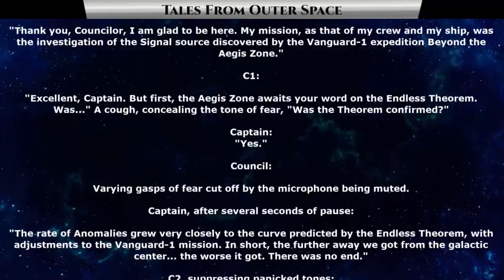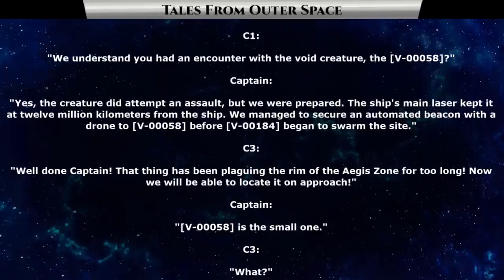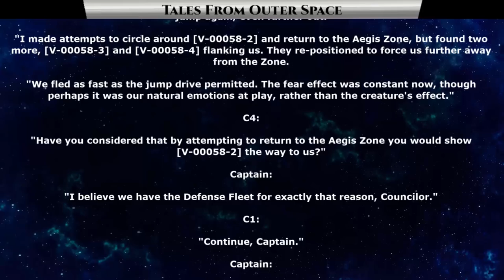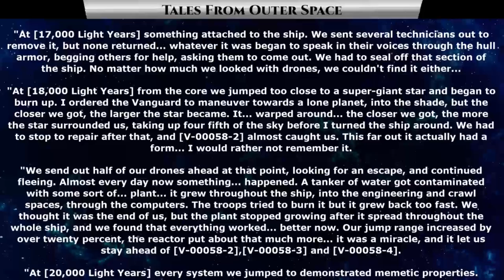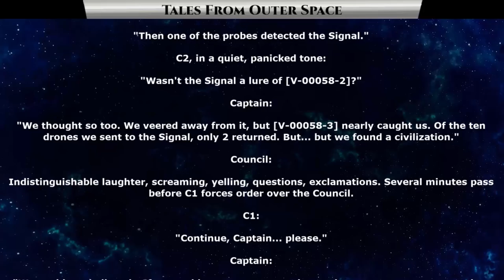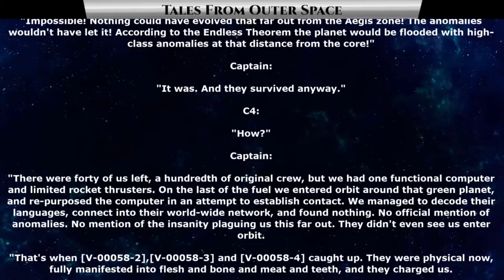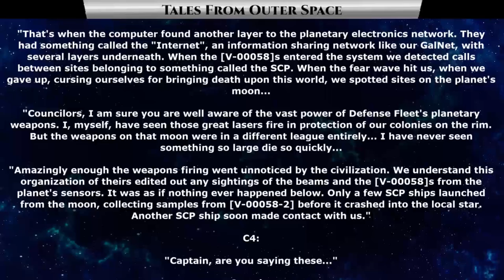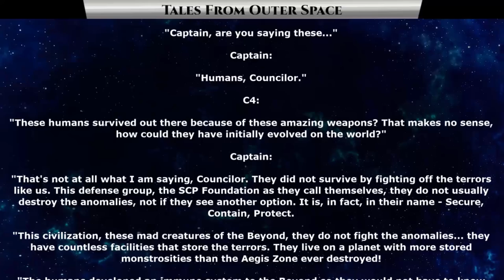Guest Narration - Beyond The Aegis Zone | HFY | Exploring the SCP | CreepyPasta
{TimeStamps}
00:00 Intro
00:23 Beyond The Aegis Zone by OperationTechnician

What is a creepypasts?
Creepypastas are horror-related legends that have been shared around the Internet.[1][2][3] Creepypasta has since become a catch-all term for any horror content posted onto the Internet.[4] These Internet entries are often brief, user-generated, paranormal stories intended to scare readers. They include gruesome tales of murder, suicide, and otherworldly occurrences. The subject matter of creepypasta varies widely and can include topics such as ghosts, murder, zombies, and haunted television shows and video games.[1] Creepypastas range in length from a single paragraph to lengthy, multi-part series that can span multiple media types.[4]

In the mainstream media, creepypastas relating to the fictitious Slender Man character came to public attention after the 2014 "Slender Man stabbing", in which a 12-year-old girl was stabbed by two of her friends; the perpetrators claimed they "wanted to prove the Slender Man skeptics wrong."[1][5][6] After the murder attempt, some creepypasta website administrators made statements reminding readers of the "line between fiction and reality".[1]

Other notable creepypasta stories include "Ben Drowned", "Jeff the Killer", "Ted the Caver" and "Sonic.exe".

What is SCP
The SCP Foundation[note 3] is a fictional secret organization documented by the collaborative writing wiki project of the same name. Within the website's shared universe, the Foundation is responsible for capturing and containing various paranormal, supernatural, and other mysterious phenomena unexplained by mainstream science (known as "anomalies" or "SCPs"), while also keeping their existence hidden from the rest of global human society. The real-world website is community-based and includes elements of many genres such as horror, science fiction, and urban fantasy.

On the SCP Wiki, the majority of works consist of thousands of SCP files (short for "Special Containment Procedures"), which are confidential quasi-scientific reports that document an SCP object and the means of keeping it contained. The website also contains "Foundation Tales", which are short stories featuring various characters and settings in the SCP universe. The wiki's literary works have been praised for their ability to convey horror through a quasi-scientific and academic writing style, as well as for their high standards of quality.

Thank you to Tier 4 and 5 Patreons and Channel Members:
Revius
H-Town_F2
Brenton Verlo
john silva
LanScaper
William Howard
Sergeant Boomer
John Shafer
DoomSnek
Brian Means
Elim Tevir
Henry Hammerhead
Slackers United
B-Robbo
Robothaus
FallenAngeI
VulDwiin
James Kay
Ágoston Szabó
MrBishop077
Stuart Ford
angry t1t5
AzureKaizen
Ithilia
Ryan Barkenhagen
Ágoston Szabó
Blue Dragon
Trevor Smith
Cam Maxwell
Casper Arnholtz
Astraya Hauck
jordan Buxbaum
ANGRY MARINE
Albardin Guster